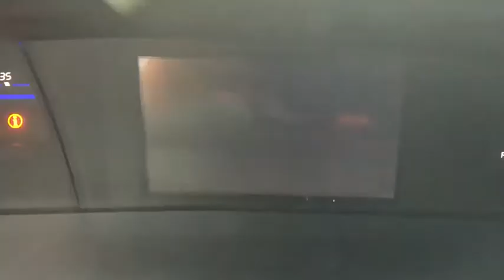2013 Honda Civic Sdn Weatherford, Fort Worth, Granbury, TX H19691A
Polished Metal Metallic Used 2013 Honda Civic Sdn available in Weatherford, Texas at Honda of Weatherford. Servicing the Fort Worth, Granbury, TX area.
2013 Honda Civic Sdn LX - Stock#: H19691A - VIN#: 19XFB2F54DE032059

Gray Cloth.Recent Arrival! Clean CARFAX.Gray 2013 Honda Civic LX FWD Compact 5-Speed Automatic 1.8L I4 SOHC 16V i-VTEC 28/39 City/Highway MPGCome by and visit Honda of Weatherford located at 851 W Interstate 20 in Weatherford, TX. We are the first Honda dealership in the Weatherford community! Just take Exit 406 off of I-20 and we are right off of the access road. Come see HOW we do business, we look forward to meeting you!